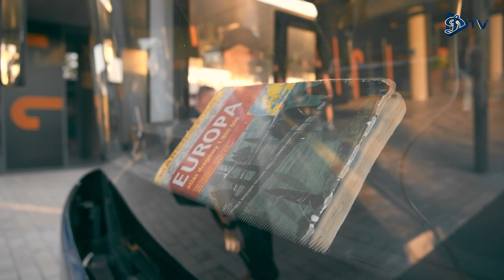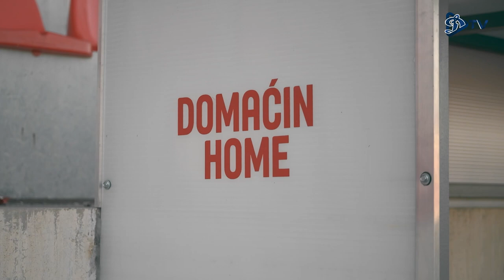Динамо Минск - Дечич | ОТКРЫТАЯ ТРЕНИРОВКА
Видео с предматчевой тренировки нашей команды на DG Arena в Черногории накануне игры Лиги Конференций УЕФА